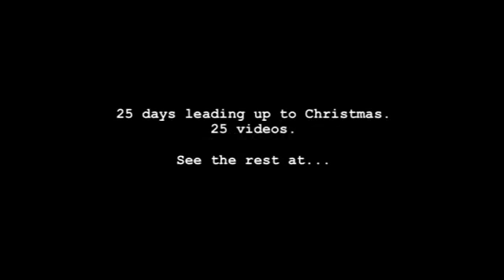Mel Gibson's Nativity Movie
Day 17 of our 25 videos leading up to Christmas day. See the rest @ vidvent.tumblr.com.

Day 17 of our 25 videos leading up to Christmas day. See the rest @ vidvent.tumblr.com. The true story of the life of Jesus Christ! The Gospel according to Luke.

The true story of the life of Jesus Christ! The Gospel according to Luke.

Flesh of my flesh.heart of my heart.my son, let me die with you.